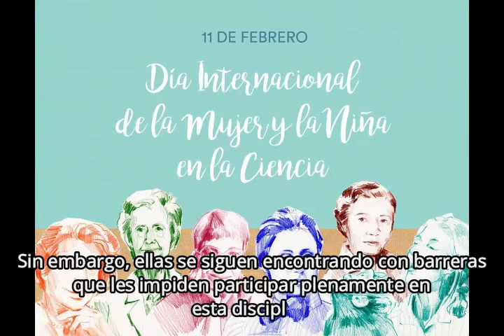Día internacional de la MUJER en la ciencia - Noticias al Sur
El Día Internacional de la Mujer y la Niña en la Ciencia se celebra el 11 de febrero. Fue proclamado en 2015 por la Asamblea General de las Naciones Unidas con el fin de lograr el acceso y la participación plena y equitativa en la ciencia para las mujeres y las niñas, además para lograr la igualdad de género y el empoderamiento de las mujeres y las niñas.

Visitenos en:
noticiasalsur.co